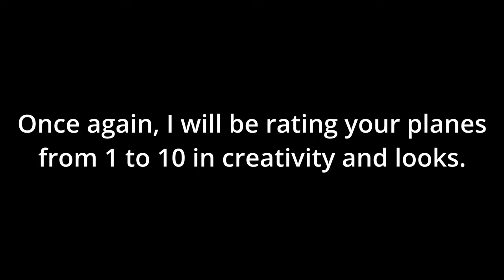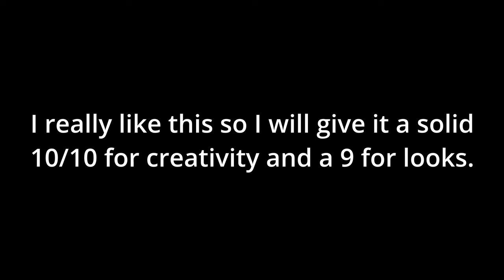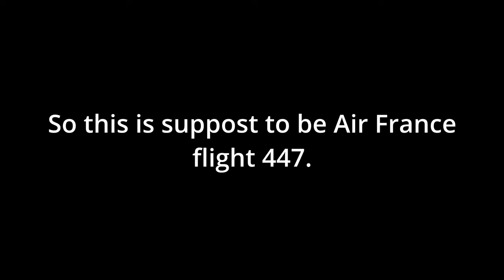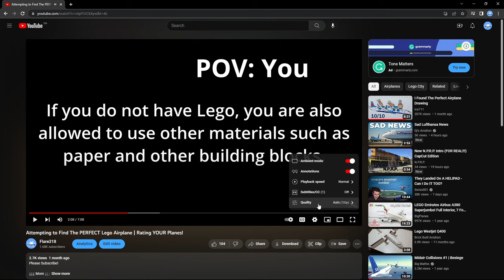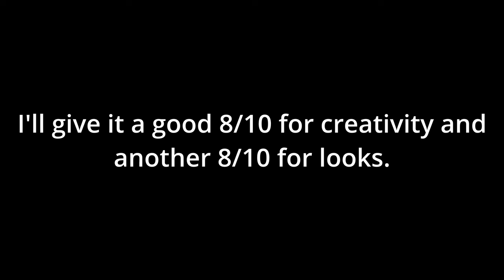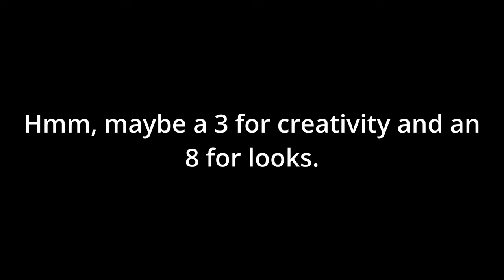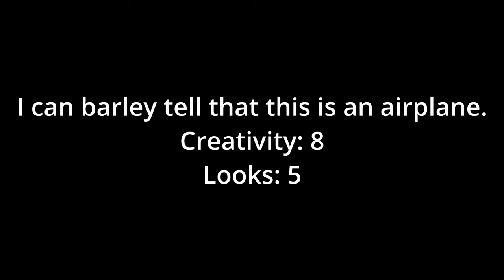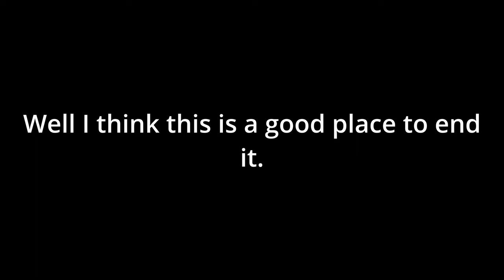Rating Your... Lego Planes | Reviewing Viewers Planes!